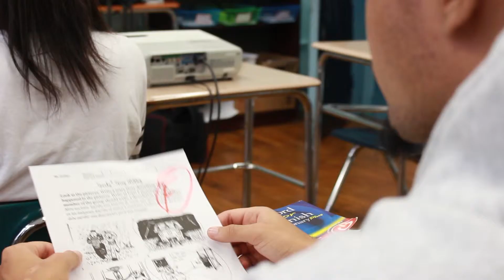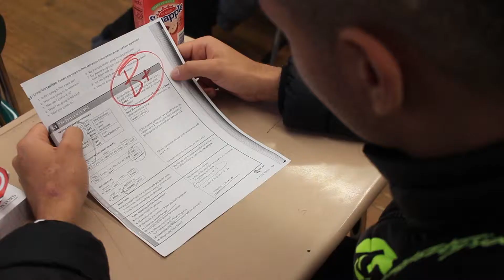Study Buddies - Student Creations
Students:
Alejandro Castillo
Esther Diaz
Laudy Gonzalez
Fernando Reyes
Roymy Rodriguez

Teachers:
Rezeda Zulfikar

Teaching Artist:
Jordan Campbell